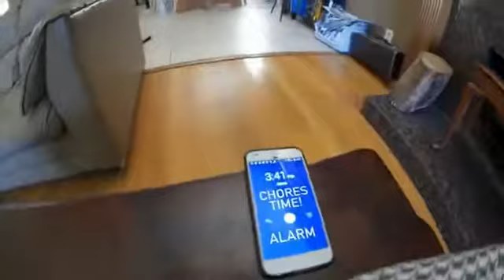GoPro on a Cat Left Home Alone (No Sound)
I left Prince Michael at home for the day. Here's what I found.

Aaron's Animals - GoPro Cat